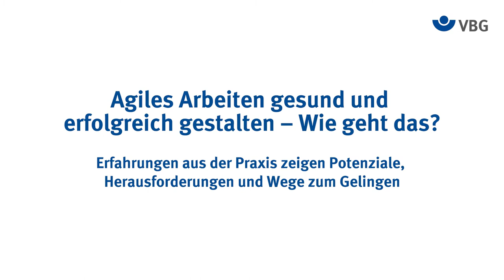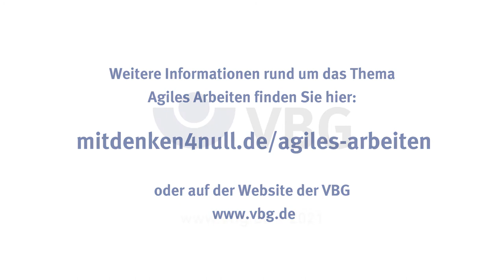Agiles Arbeiten gesund und erfolgreich gestalten - Wie geht das? | Commerzbank AG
Agiles Arbeiten ist für viele Unternehmen eine Antwort auf die Herausforderungen der sich wandelnden Arbeitswelt, denn es kann dazu beitragen, schneller und flexibler auf komplexe Anforderungen und Veränderungen reagieren zu können.

Aber wie steht es dabei um die Gesundheit der Beschäftigten, die agil arbeiten? Wie kann agiles Arbeiten gestaltet werden, damit es sowohl die Flexibilität von Arbeitsprozessen als auch die Gesundheit der Beschäftigten fördert?

In diesem Video gibt Frank Duckwitz (Commerzbank AG Zentrale, Betriebsrat) Einblicke in seine Erfahrungen. Er berichtet von Potenzialen und Herausforderungen beim agilen Arbeiten und zeigt Wege zum Gelingen auf.

Weitere Informationen, Erfahrungsberichte und Materialien rund um die gesundheitsgerechte Einführung und Gestaltung von Agilem Arbeiten